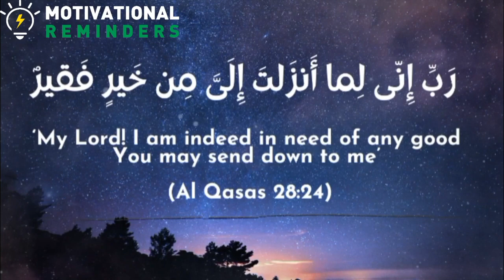BEST DUA TO GET EVERYTHING YOU NEED | DUA OF PROPHET MUSA (PBUH) - RECITE/LISTEN EVERYDAY (1)